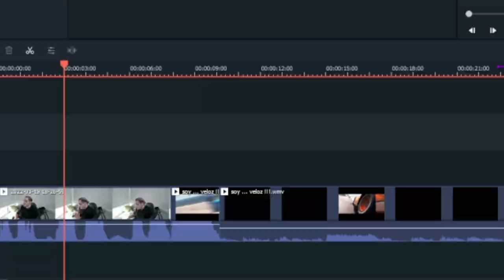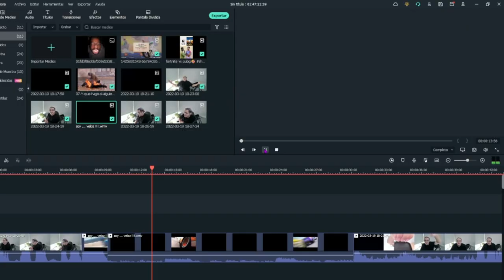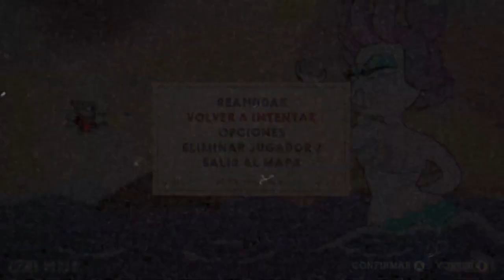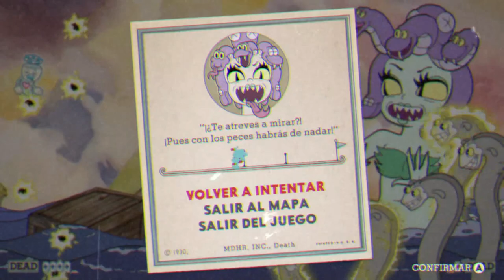Me pasé el Caezataza! (cuphead) - gameplay editado con muchos memes 👉👈❤️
gameplay de cuphead con muchos memes, les aviso al tiro que me tiraron el Instagram☠️ así que me creare uno nuevo o volver al que tenia antes de que regresé 👉👈 y solo quiero decir una cosa, si lees esto comenta *cru congelao cru congelao*

estoy en ello